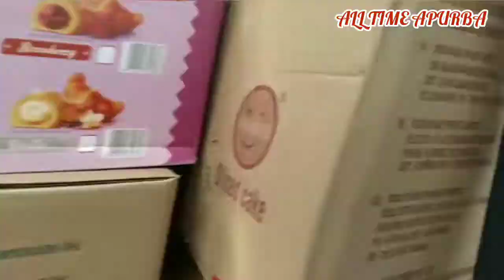Market Special Vlog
Krishnapur Market, Hooghly, W.B.INDIA
My YouTube Channel Name: ALL TIME APURBA